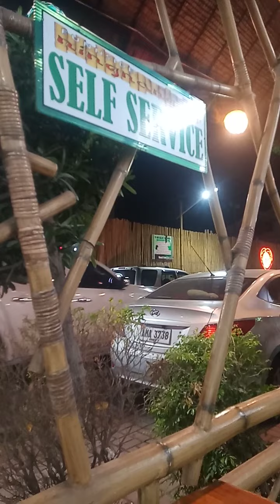ningnangan house of grill angeles pampanga